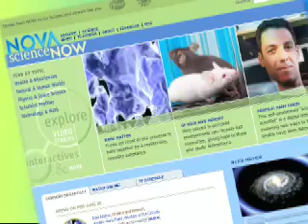BlazerCast for June 24,2008: Making Memories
UAB's Dr. David Sweatt discusses his research into how the brain stores long-term memories and his resent appearance on the PBS series NOVA.